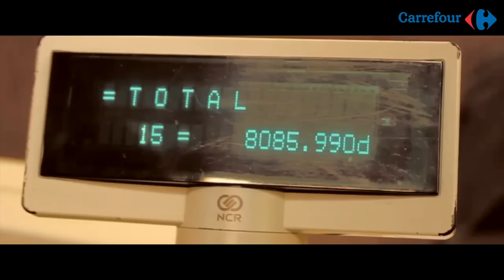Le chariot Magic 2014